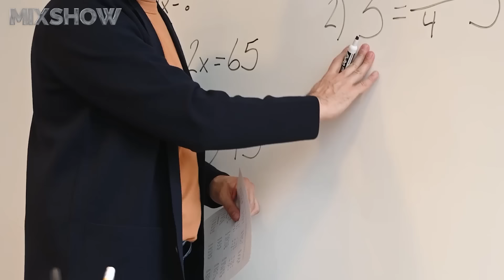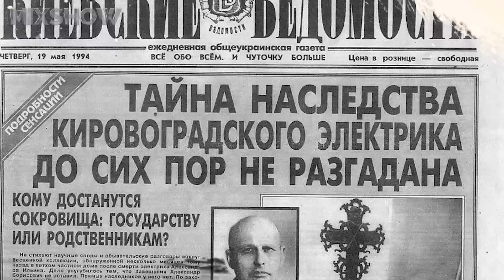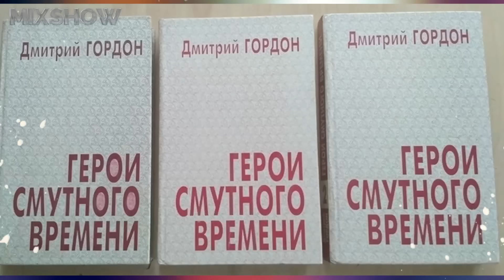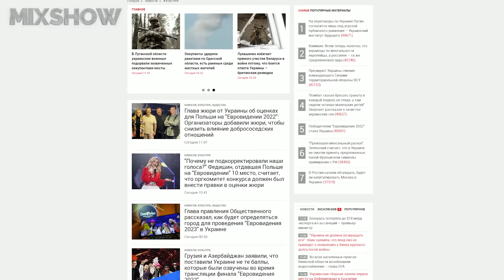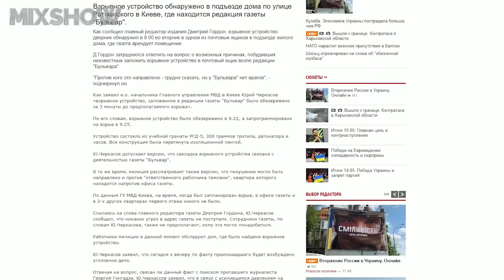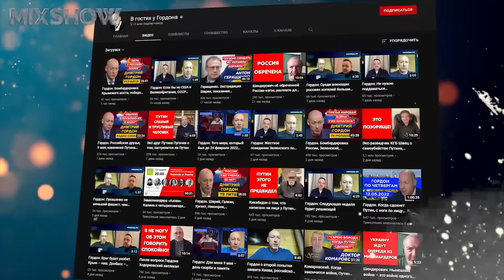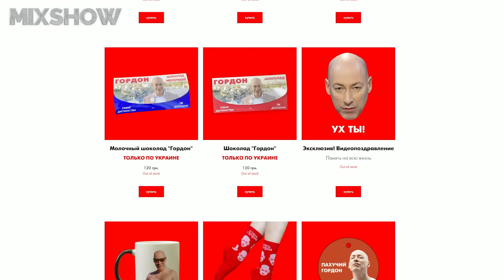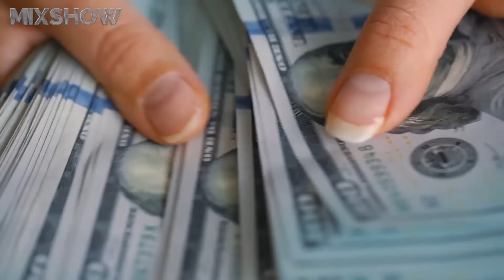Дмитрий Гордон – Как Живет Самый Популярный журналист Украины и Персона Нон Грата в России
Дмитрий Гордон — украинский журналист и телеведущий, певец, политик, многодетный отец. Он является основателем авторской программы «В Гостях у Дмитрия Гордона», в студии которой тепло встречал известных людей как из Украины, так и из России. Однако сейчас все изменилось, и в этом видео мы расскажем вам о том, как успешный украинский журналист стал злейшим врагом России.

Посмотри обязательно!